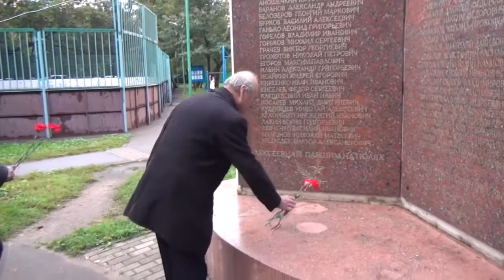Наталья Ежкова - Баллада о первой любви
Песня была написана ко дню Победы, однако только сейчас родилась благодаря Наташе Ежковой, которая согласилась ее спеть, за что ей огромное спасибо!  Слова Константина Ваншенкина, музыка и видео мои.